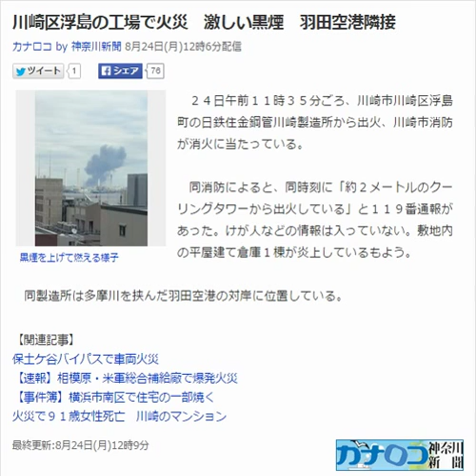川崎区浮島の工場で火災 激しい黒煙 羽田空港隣接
カナロコ by 神奈川新聞 8月24日(月)12時6分配信

黒煙を上げて燃える様子
　２４日午前１１時３５分ごろ、川崎市川崎区浮島町の日鉄住金鋼管川崎製造所から出火、川崎市消防が消火に当たっている。

　同消防によると、同時刻に「約２メートルのクーリングタワーから出火している」と１１９番通報があった。けが人などの情報は入っていない。敷地内の平屋建て倉庫１棟が炎上しているもよう。

　同製造所は多摩川を挟んだ羽田空港の対岸に位置している。

【関連記事】
保土ケ谷バイパスで車両火災
【速報】相模原・米軍総合補給廠で爆発火災
【事件簿】横浜市南区で住宅の一部焼く
火災で９１歳女性死亡　川崎のマンション